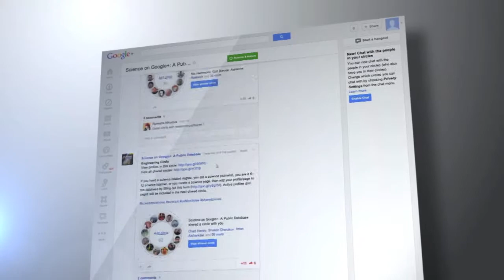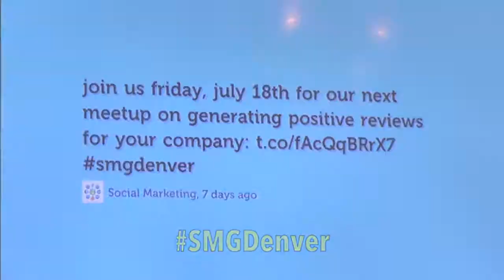Social Media Marketing July 2014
July's topic was a good one, how to generate positive online comments about what you do. It's really quite simple: Exceed a customer's expectations and the rest will take care of itself!

Thanks to Mike Hanbery and the Webolutions Team for being part of this Meetup group, which not only is one of the largest in the country, but celebrates 5 years in August.

(We'll be there to cover it)